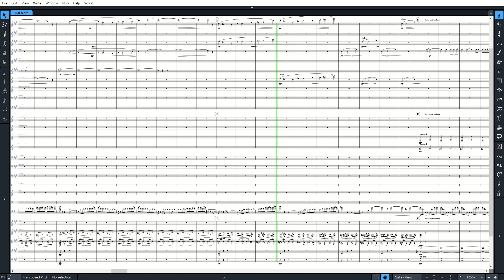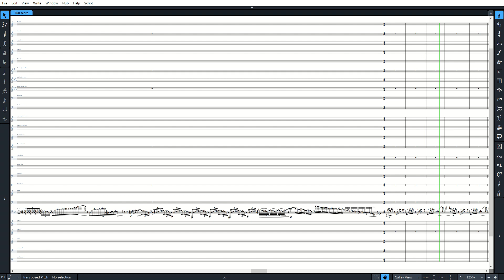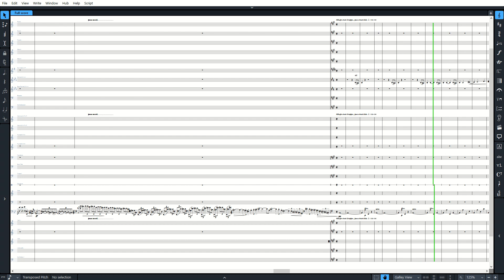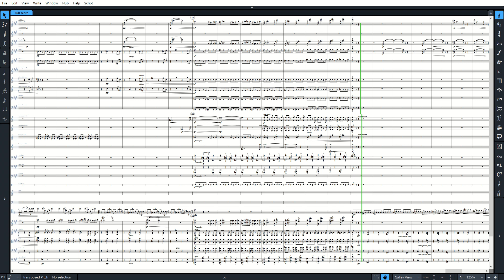Tubin bass concerto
This is just a direct transcription of the score using that I did a while ago. I couldn't get VSL to play it because of the size of the orchestra and my ageing computer but I think note performer does a reasonable job. I haven't altered any dynamics or tried to interpret this in any way so this is more or less out of the box.